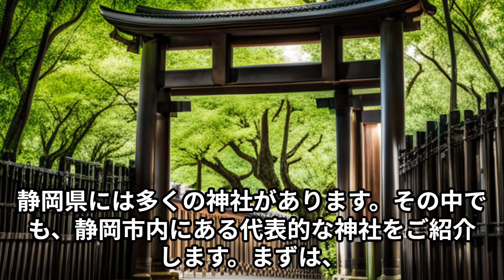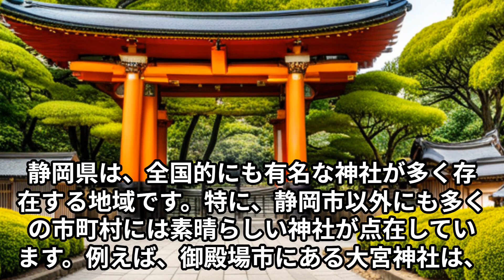静岡県の神社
霊峰・富士山を擁する静岡県。
静岡の神社をご紹介いたします。　＠強運テレビ

日本文明の柱である神道と仏教を大切に・・・私が運営しているサイトはコチラ